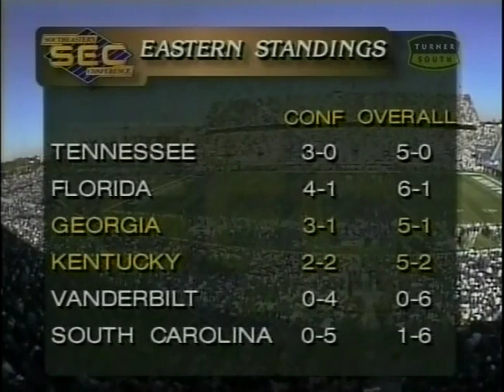College Flash Classics: Georgia Bulldogs at Kentucky Wildcats October 24, 1998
This is a 2001 broadcast of College Flash Classics by FOX Sports Net of the annual SEC East division game between the 2021 National Champion Georgia Bulldogs and the KY Wildcats from 10/24/1998.  ...from my VHS Collection.

This video is a telecast, broadcast, and production of FOX Sports Net. I claim no ownership of this material, and do not profit from it in anyway. This video is intended for historical and educational viewing purposes.